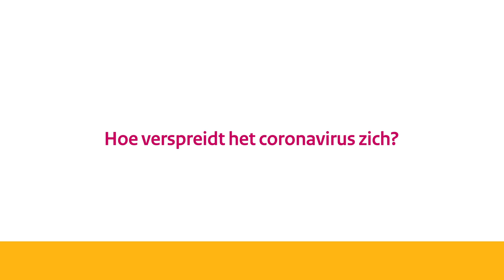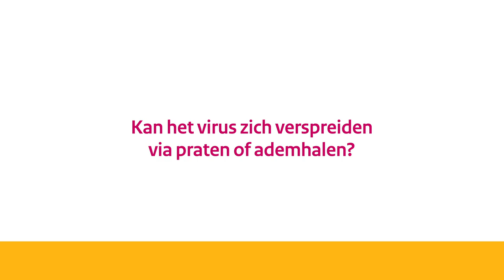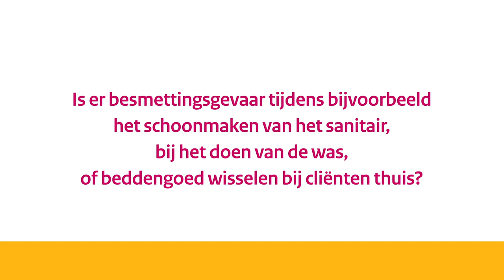RIVM Jaap van Dissel